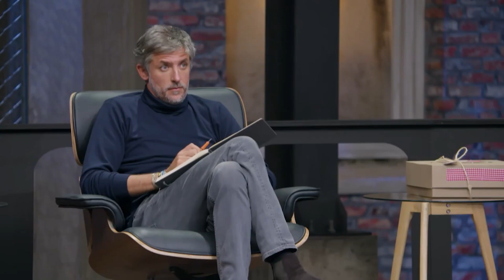Hanoi revela un error logístico que amenaza su futuro | Shark Tank Colombia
Sara Muñoz y Sebastián Camargo presentan "Momentos Picnic", una empresa especializada en el diseño, producción y montaje de picnics. Ofreciendo experiencias inolvidables a parejas, familias y grupos de amigos, estos emprendedores ahora buscan escalar su negocio con la ayuda de los tiburones. Buscando 35 mil dólares por el 10% de participación, ¿Conseguirán al aliado estratégico que necesitan?

NUEVOS EPISODIOS todos los viernes por Sony Channel.

Con tres temporadas, SHARK TANK COLOMBIA logró convertirse en un referente del emprendimiento en el país; el programa ha recibido más de 5,000 registros de proyectos para inversión, de los cuales apenas un 3% ha logrado presentar su “pitch” a los “tiburones”.